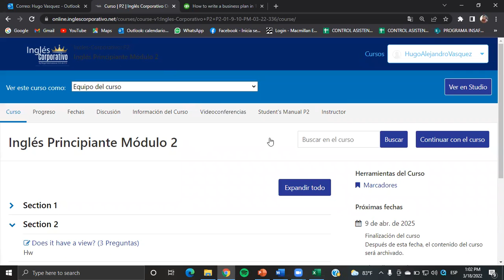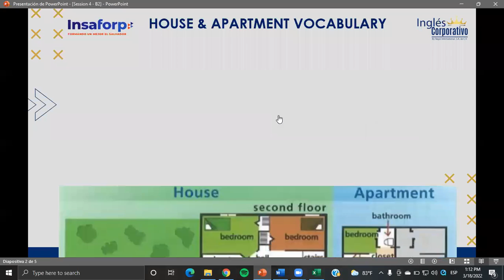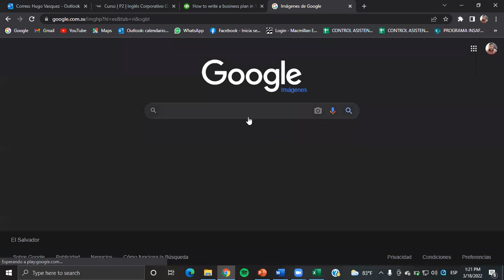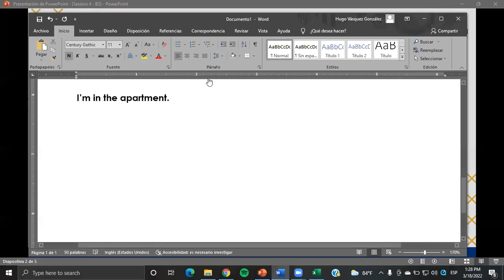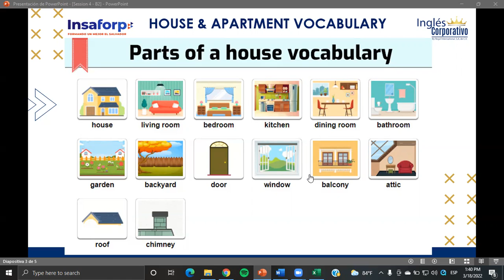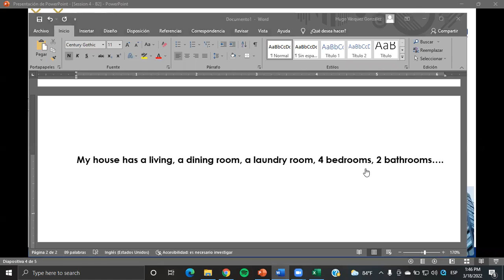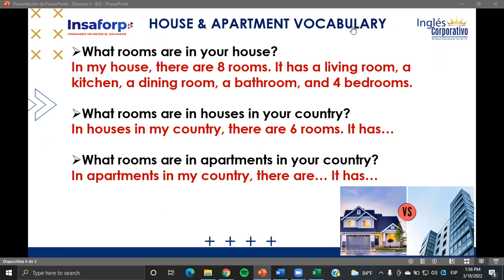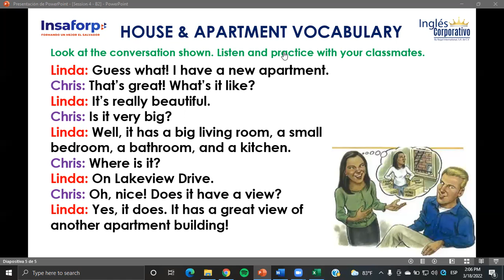Ingles Corporativo- Class #4 - Principiante 2 - Vocabulary House & Apartment